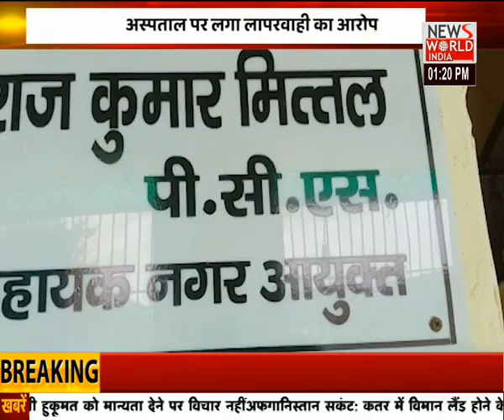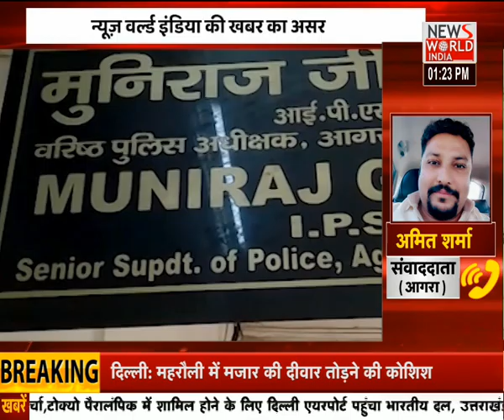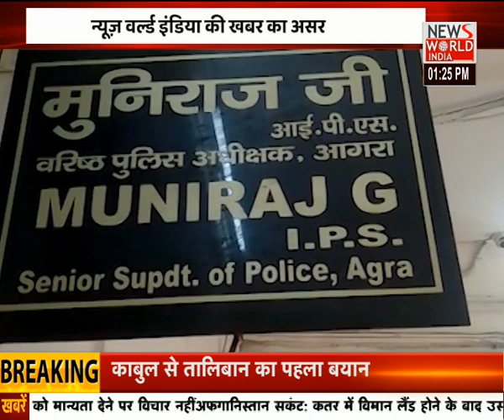News World India : खबर दोपहर में देखिये देश की बड़ी खबरें | Latest News | Hindi News | Breaking News